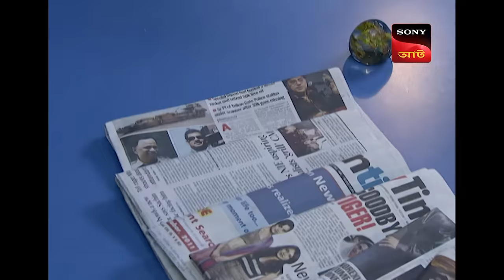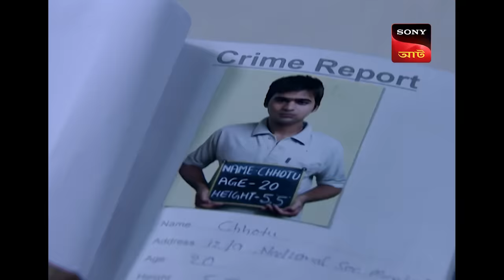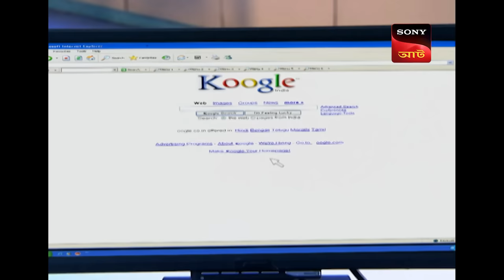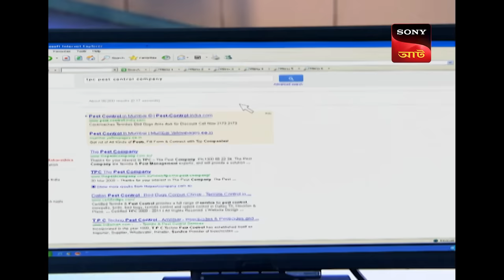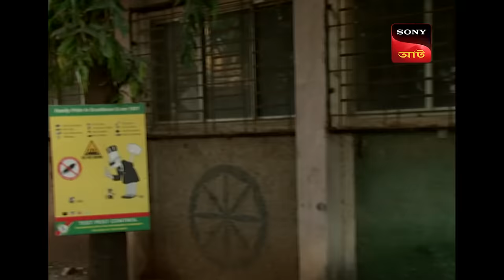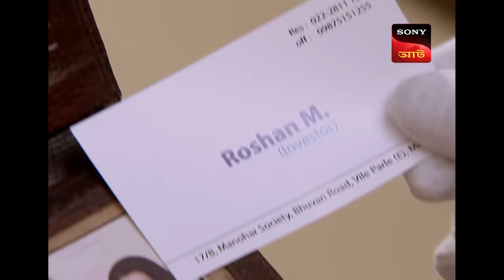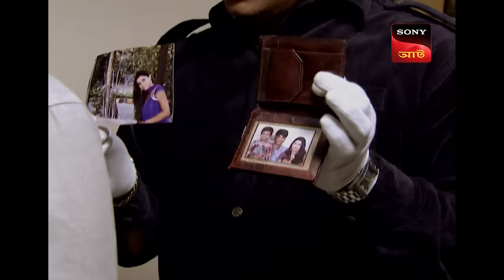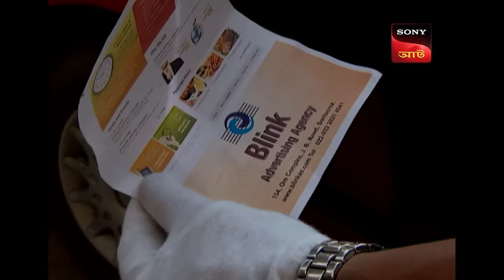An Unwanted Gift In CID Office | CID Movies | 26 Jan 2024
Cid team gets an unwanted gift from a stranger and they do not know what to do? What could be the gift?